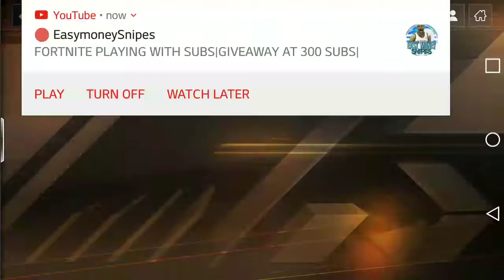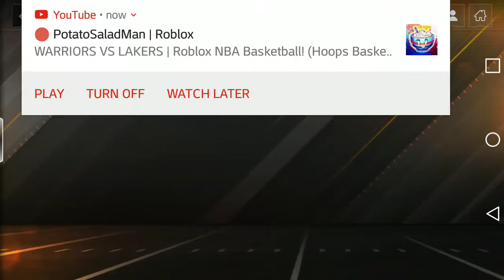Madden NFL Mobile Gameplay💪💥😈